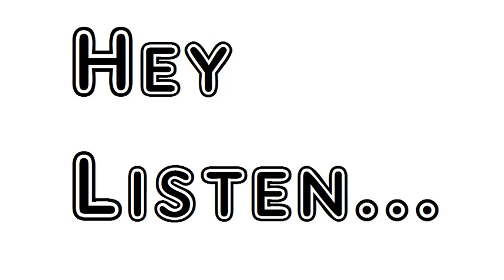But In The Wine Presses The Human Grapes Sing Not Nor Dance by William Blake